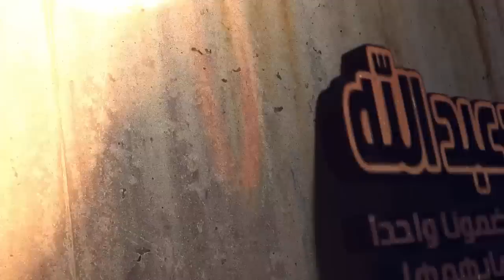كيفية عمل زواقة رائعة و جميلة بالكروشي / Randa / Crochet / مع أم سعد عبد الله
كيفية عمل ضرس هائل و رائع بالعقيق و بالكروشي / Randa / Crochet / مع أم سعد عبد الله